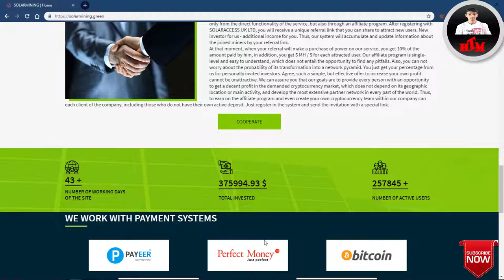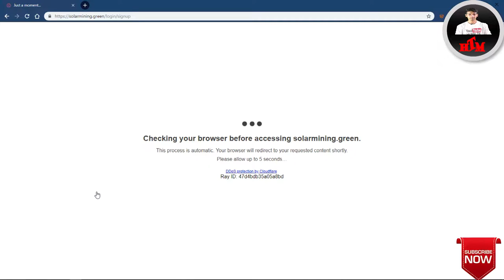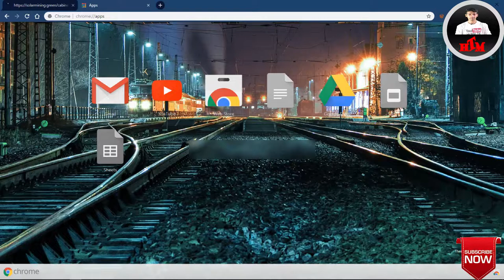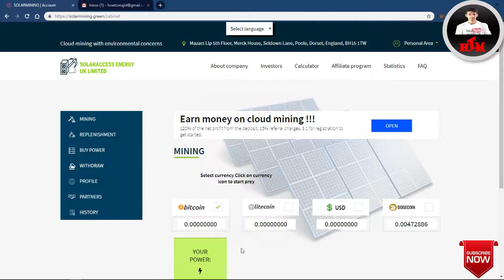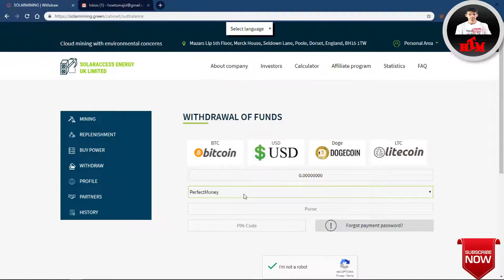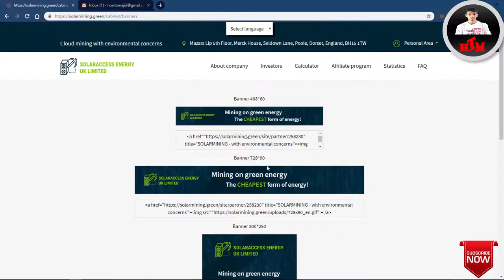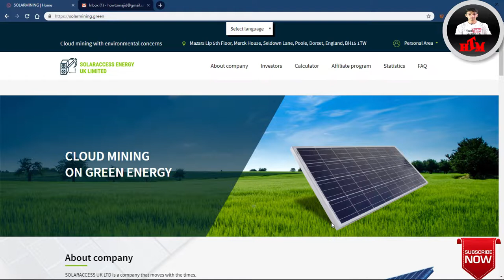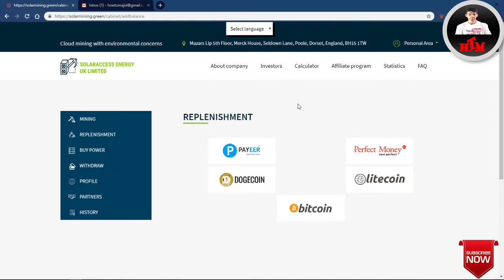Earn More New Free Bitcoin/Dogecoin Mining Platform Hindi Urdu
In this video I have reviewed a new free cryptomining platform.

NOTE: THIS VIDEO IS ONLY FOR EDUCATIONAL AND INFORMATIONAL PURPOSES. I OR DEBROY TECHNICAL CAN'T GUARANTEE YOU THAT YOU CAN EARN MONEY USING THIS APP/WEBSITE.

About Debroy Technical
Debroy Technical is a pure technology-based channel. This channel makes videos on Mobile Technology, Computer & Information